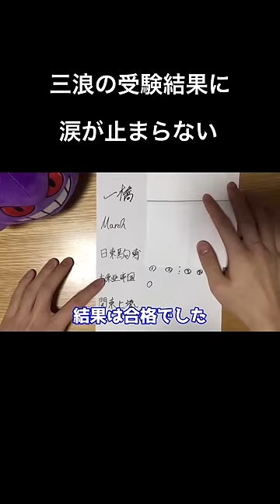[受験結果]三浪一橋志望の受験結果がやばい#for short[感動]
Mやまさんの切り抜きチャンネルです！
受験結果発表を切り抜きました！